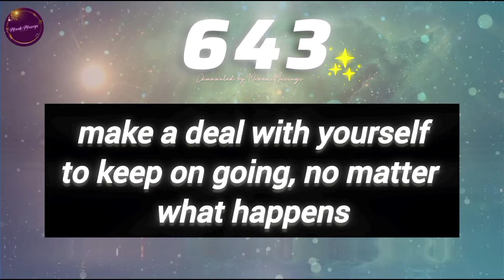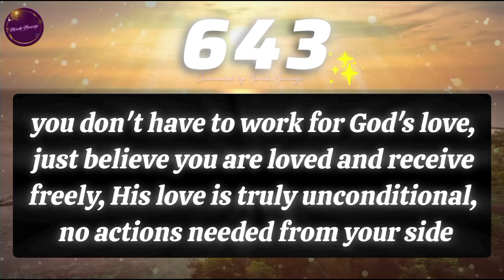You are watching this for a wonderful reason